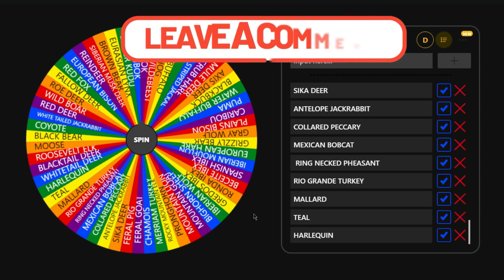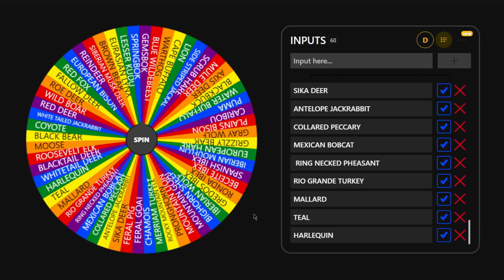Diamond Ronda Ibex EVERYWHERE! Species Of The Week #2 Highlights & Week #3 Spin! Call of the wild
Today on thehunter call of the wild we have the results of week #2 of Species Of The Week & we found tons of Diamond Potential Ronda Ibex! Along with that we have the spin of week #3! What will it be? Find out in this video!